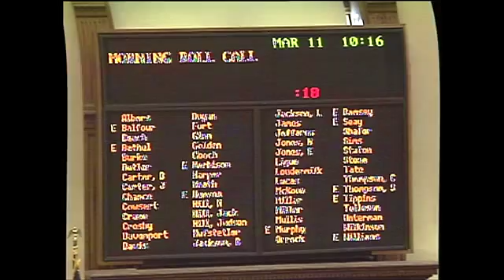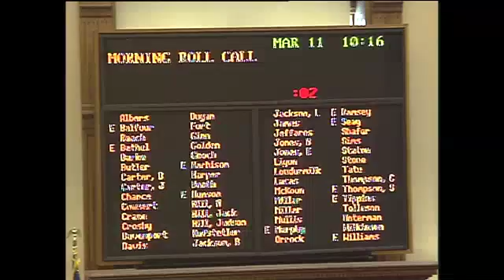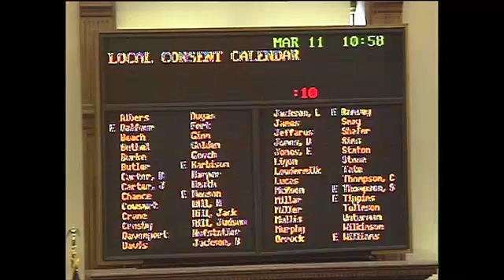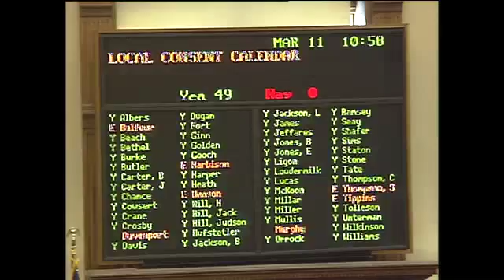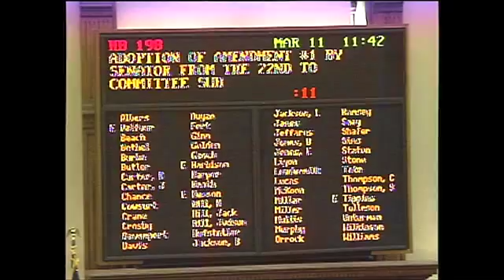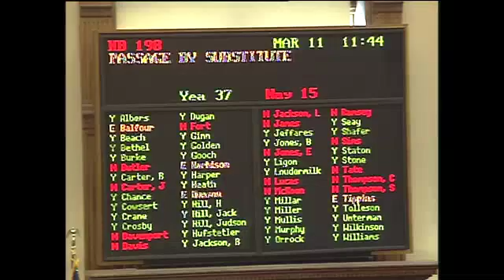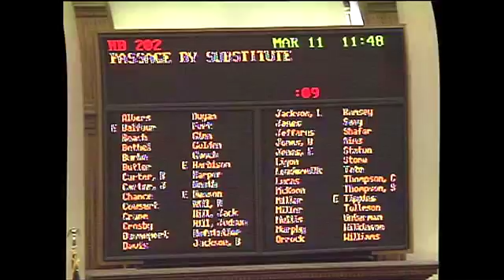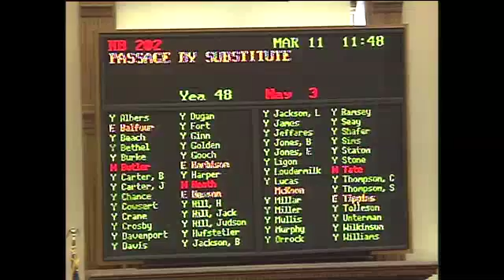GA Senate Day 31 -- Monday, March 11, 2013